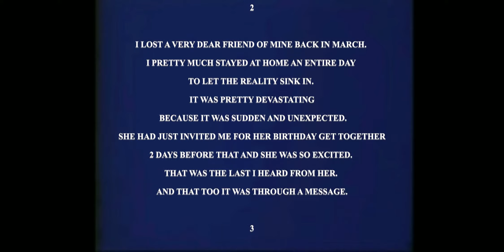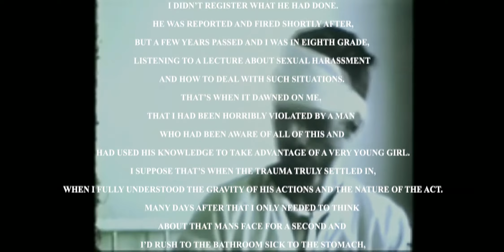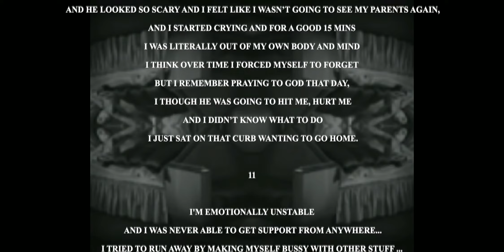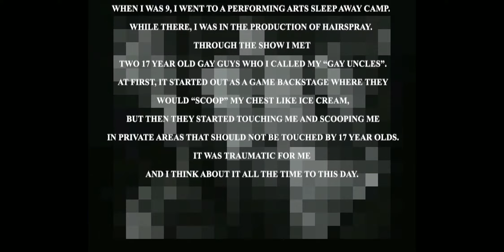002trauma.jpg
Video two running behind final performance and explanation of accompanying audio.

These stories were an accumulation of the most traumatic experiences from a large group of teenagers and young adults.